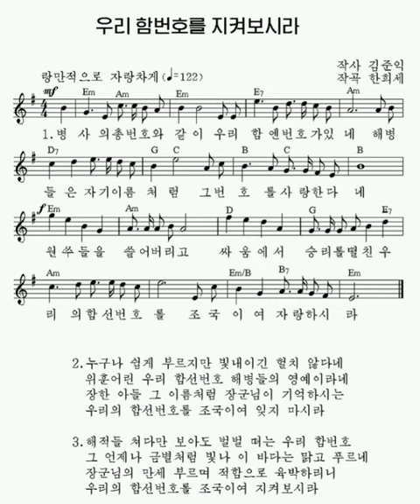Korean Navy song — Defend our ship numbers 우리 함번호를 지켜보시라 | Песня КНДР — Защищайте номера кораблей